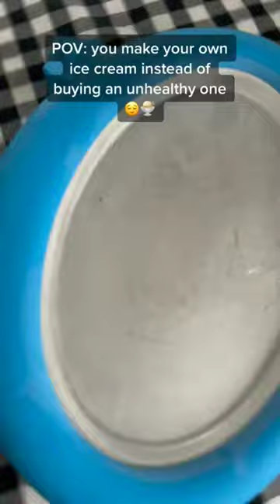NFL Sunday Snacks!🤳🍧😍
Who else needs one?🍉✨
#1 Portable Blender!🍓😎

We started our company HACKS FOOD a with a simple idea: to make it easier and more convenient for people to make healthy, tasty snacks. Our goal is to provide options where you can enjoy a healthy treat on the go and at home.

Our vision is simple. To spread love and passion for frozen treats while helping people live healthier and happier lives. We're working hard to achieve that and we need your help to spread the word and share your recipes and experiences with us and others.